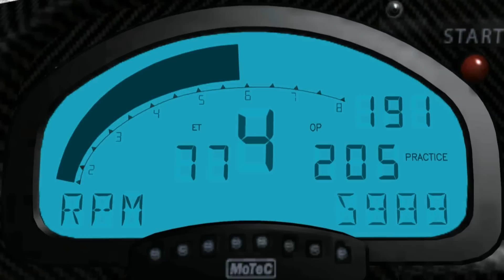iRacing - Ford GT - Spa-Francorchamps Cinematic Qualify Lap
iRacing - Prototype & GT Challenge MC (Open Series) - Ford GT - B Class Series - 2012 Season 1 - Week 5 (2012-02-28 / 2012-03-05) - Qualify Session - Circuit de Spa-Francorchamps - GP Pits
03/03/2012

Put a video together of my qualify lap on Spa-Francorchamps GP Pits.
The lap itself was a 2:20.643.